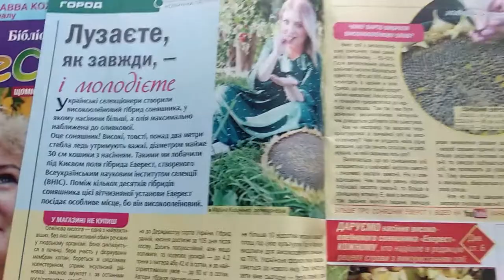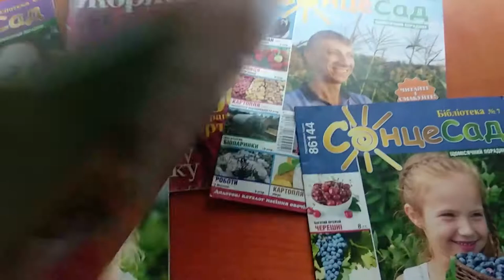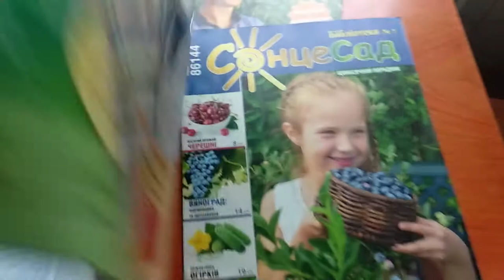Продовжено Акційну Передплату на «СонцеСад» 😍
ВАВ ❗️❗️❗️ Гарна новина 😍
ПОСПІШАЙТЕ !!! 😉 📢📢📢
⏰ ПРОДОВЖЕНО до 24 грудня
АКЦІЙНУ ПЕРЕДПЛАТУ 📬
«ЩАСЛИВИЙ ПЕНСІОНЕР»

«Щасливий пенсіонер»: передплатіть Журнал «СонцеСад», «Бібліотеку «СонцеСад» за доступними цінами для себе (якщо ви пенсіонер) чи для своїх батьків, бабусь та дідусів.

🔴 Акційна передплата «ЩАСЛИВИЙ ПЕНСІОНЕР» – це оформлення передплати на «СонцеСад» за окремими умовами та індексами:
✅ Індекс 16070 – журнал «СонцеСад»
13,67 грн за 1 номер!
65,48 грн на рік (4 номери)!

🔴 Акційна передплата «ЩАСЛИВИЙ ПЕНСІОНЕР» – це оформлення передплати на «Бібліотеку «СонцеСад» за окремими умовами та індексами:
✅ Індекс 16071 – «Бібліотека «СонцеСад»
2 грн за 1 номер!
10 гривень на рік (5 номерів)!

ПЕРЕДПЛАЧУЙТЕ зручним для вас способом:

1️⃣ СПОСІБ. На вашому відділенні УкрПошти.

2️⃣ СПОСІБ. Редакційну передплату можете оплатити на картку або рахунок видавця журналів ФОП МихацьМ.О.
✅ Карта ПриватБанку 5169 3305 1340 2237
або
✅ на розрахунковий рахунок
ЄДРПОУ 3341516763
МФО 321842
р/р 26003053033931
Київська філія ПриватБанку.

💌 У відео ви бачите, як ми гортаємо новий випуск журналу «СОНЦЕСАД» (№4/2020)! Гарне кольорове видання на 80 с., на крейдяному папері! ПЕРЕДПЛАТІТЬ собі!

🌻 «СОНЦЕСАД» – журнал для садівників та городників. Містить статті любителів та професіоналів щодо вирощування, зберігання і використання рослин, каталог посадкового матеріалу та супутніх товарів.

🌻 «Бібліотека «СонцеСад» – збірник цікавих та корисних статей про садівництво та городництво. Каталог рослин поштою. Найповніший асортимент насіння, цибулькових, картоплі, саджанців плодових, ягідних, троянд та декоративних рослин, засобів захисту рослин та супутніх товарів.